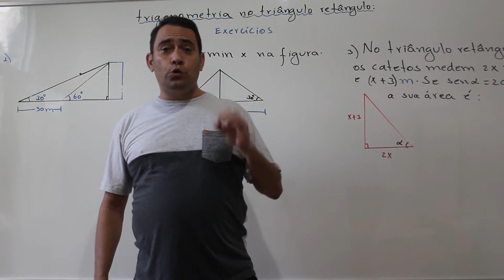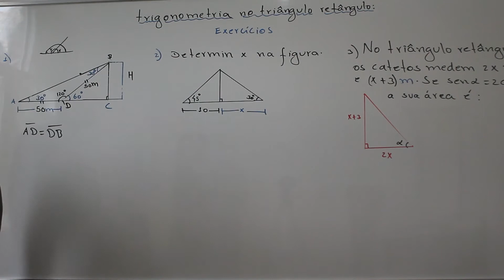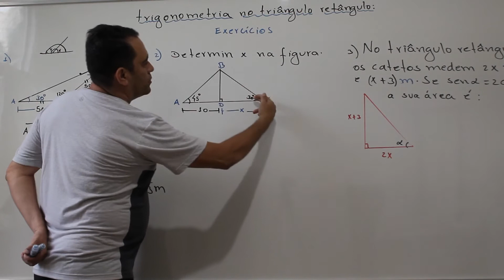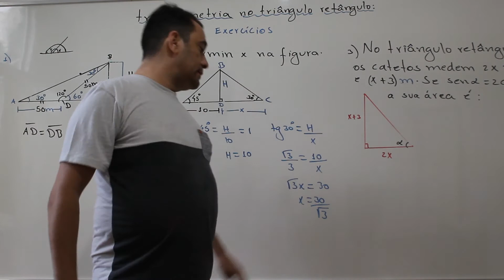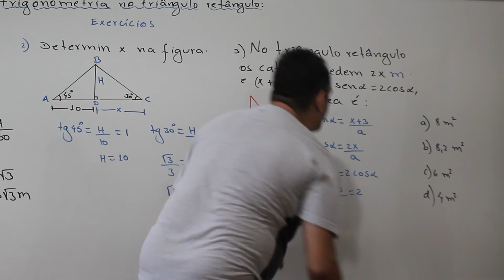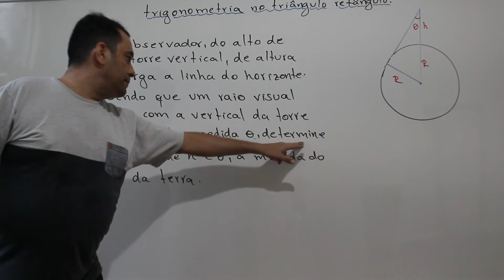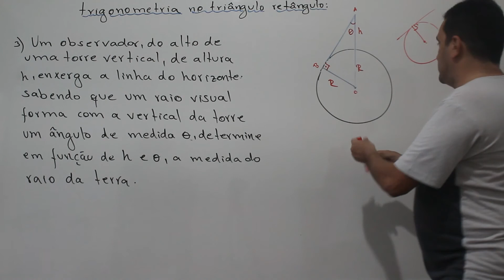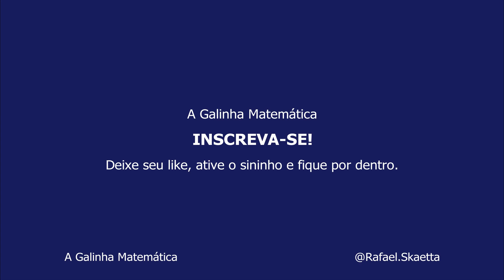TRIGONOMETRIA NO TRIÂNGULO RETÂNGULO - PARTE 2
Olá, eu sou o professor Rafael Skaetta e neste vídeo estarei dando a segunda aula de trigonometria.